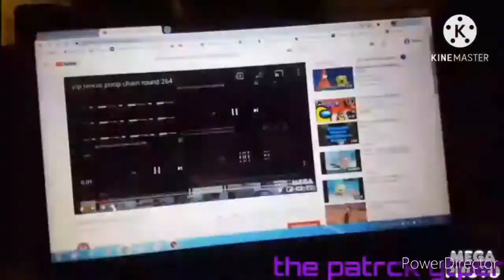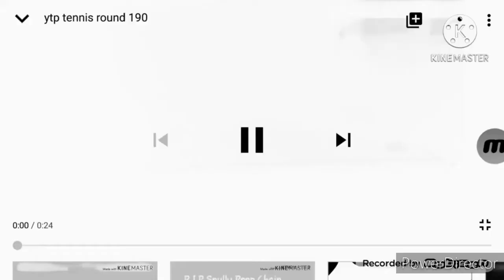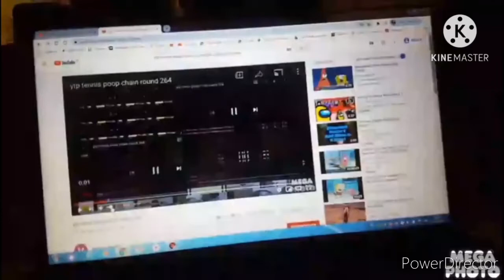veg replacement tennis no.309